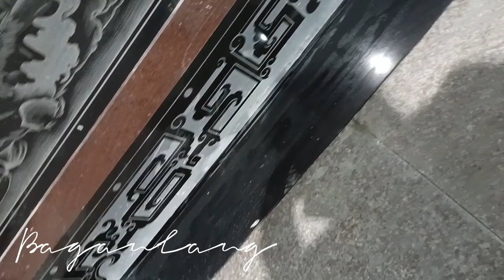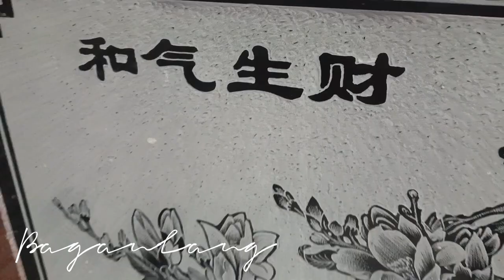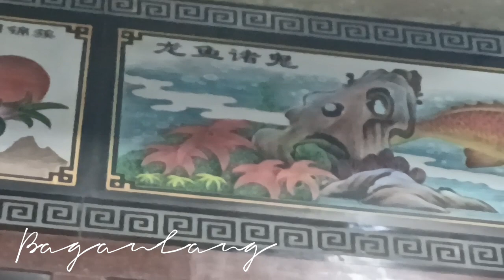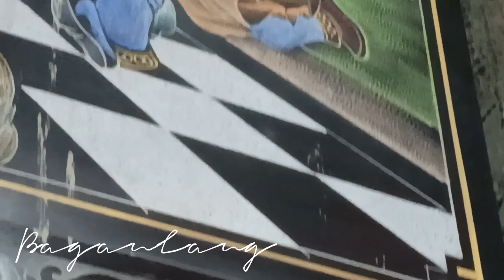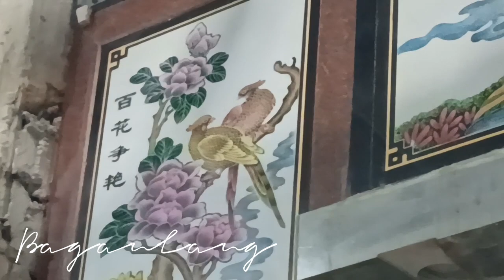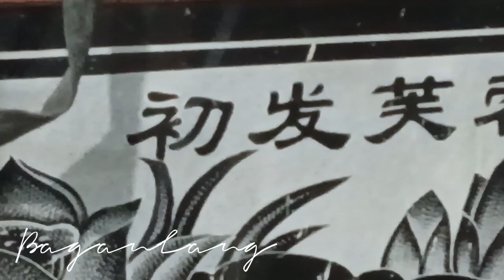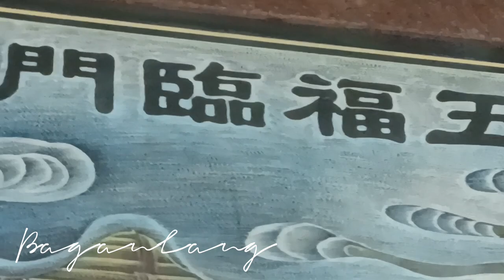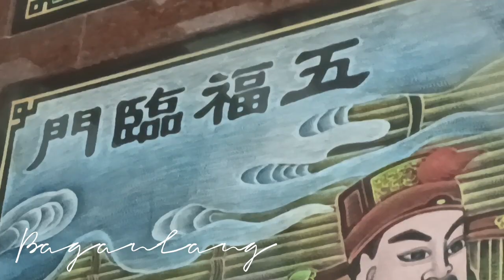(V82) Renovasi bangunan kelenteng Ing Hok Kiong Bagansiapiapi 峇眼亞比 永福宮 建築改造